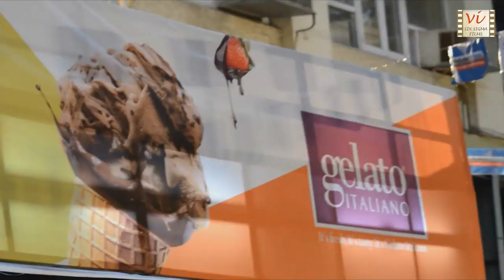The Black Wallet - Student Short Film